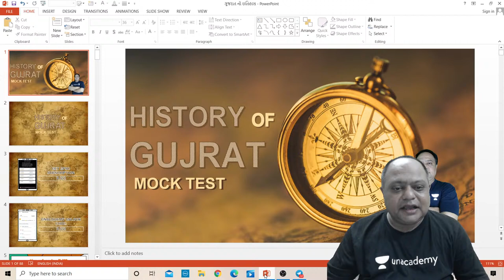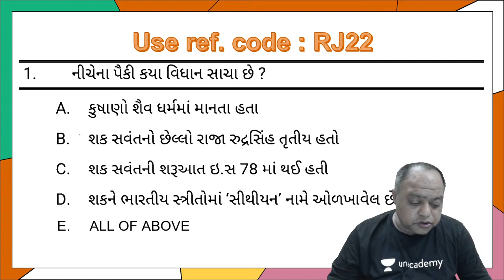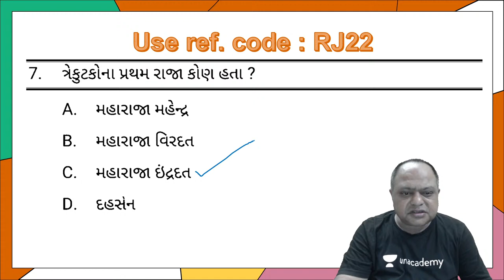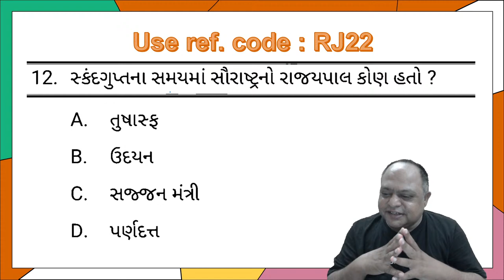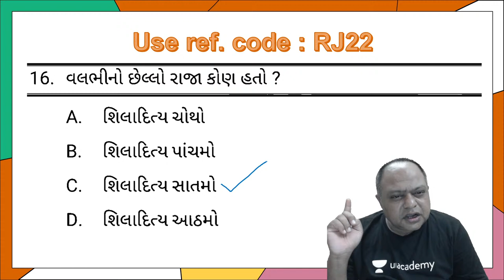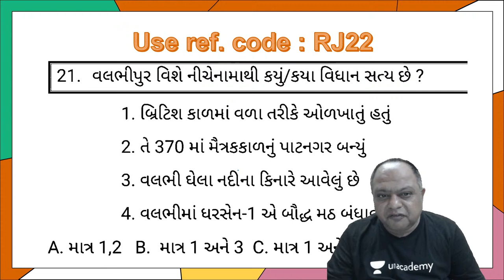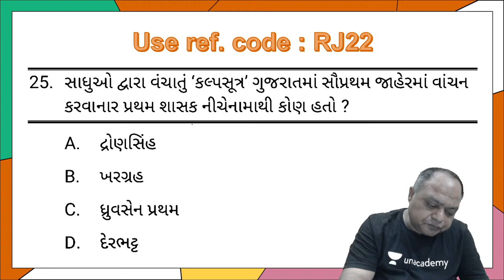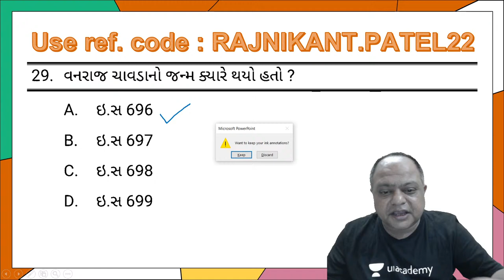ગુજરાત નો ઇતિહાસ | RAJNIKANT PATEL | UNACADEMY GPSC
In this session Rajnikant Patel sir will teach you History for GPSC Exams. In gujrati language.

    You can enroll to Unacademy

Subscription and get the following benefits:
1. Learn from your favorite teacher
2. Dedicated DOUBT sessions
3. One Subscription, Unlimited Access to Live Online Classes and Videos
 4. Real-time interaction with best-in-class teachers
5. You can ask doubts in live online classes
6. Limited students in each Class
 7. Download the videos & watch offline

About the educator: 18+ years of teaching experience Educator of English, Current affairs and Psychology. Follow educator
Feel free to spread the word – share the videos with your friends and classmates.